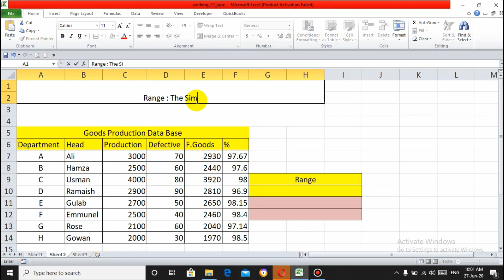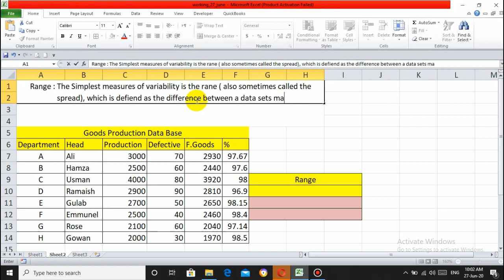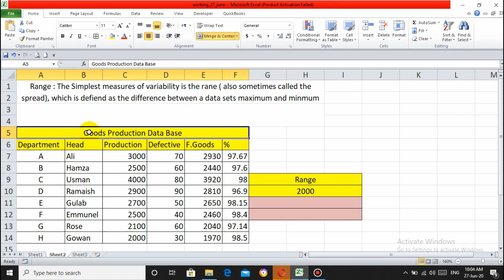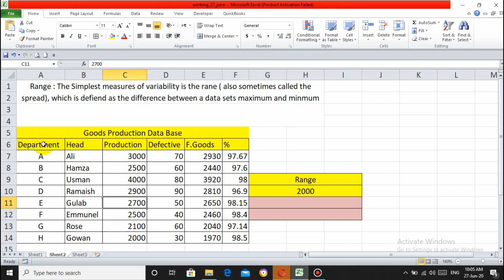HOW TO FIND RANGE FUNCTION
How to find the Range statistical function in MS Excel, Urdu, English, Hindi, Irfan khan